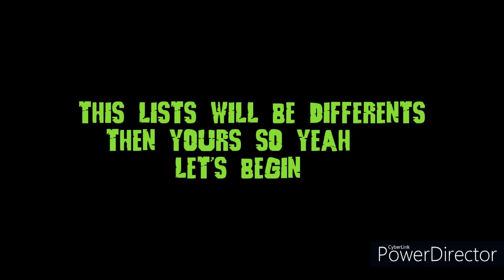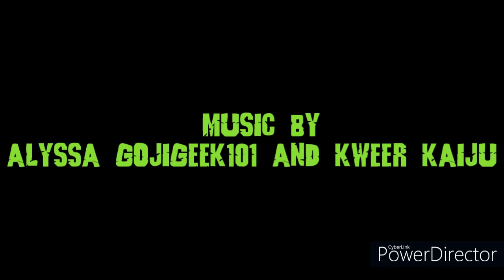GojiFan98's Top 40 Lost Or Cancel Godzilla Films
This is my Top 40 Lost Or Cancel Godzilla Films updated version of my Top 30 Lost Or Cancel Godzilla Films.

The lists is as in order.
40: Godzilla (2012 Screenplay)
39: Showdown In Zanapamisaki: Godzilla Vs. Mechagodzilla (1974)
38: Mothra Vs. Godzilla Early Draft (1964)
37: King Of Monsters: Resurrection Of Godzilla (1977)
36: Bride Of Godzilla (1978)
35: Godzilla VS Bagan (1991)
34: Continuation: King Kong Vs. Godzilla (1963)
33: Resurrection Of Godzilla (1983)
32: Godzilla VS Super-Nuked Godzilla (1995)
31: All Monsters Attack: Directive (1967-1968)
30: Godzilla VS NeoGodzilla (1994)
29: Godzilla VS Ghost Godzilla (1995)
28: Godzilla VS Mecha Mothra (1993)
27: Godzilla VS Godzilla Story Plan A (1995)
26: Bride Of Godzilla (1956)
25: Godzilla Vs. Gamera (2002)
24: Godzilla VS Barubaroi (1995)
23: Godzilla 2: Godzilla VS Biollante (1989)
22: Two Godzillas: Japan S.O.S. (1967)
21: Godzilla King Of the Monsters 3-D (1983)
20: Godzilla's Counterattack (1992)
19: Godzilla Super Wars (1994)
18: Godzilla X Varan, Baragon And Anguirus: Giant Monsters All-Out Attack (2001)
17: Godzilla VS AstroGodzilla (1994)
16: Godzilla Vs. Gigan: The Return Of King Ghidorah (1972)
15: Frankenstein Vs. Godzilla (1964)
14: Godzilla 2000: Millennium Early Draft (1999)
13: Godzilla VS Godzilla (1994)
12: Godzilla Vs. Kamacarus (2001)
11: Terror Of Mechagodzilla Early Draft (1975)
10: Godzilla King Of The Monsters Early Draft With Mechagodzilla (2019)
9: Godzilla 3 (1991)
8: American Godzilla 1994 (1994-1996) AKA Godzilla Vs. The Gryphon
7: Godzilla VS Bagan (1995)
6: Godzilla VS King Kong (1991)
5: Resurrection Of Godzilla (1980)
4: Batman Meet Godzilla (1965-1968)
3: The Return Of King Ghidorah (1972)
2: Godzilla VS Giant Monster Varan (1995)
1: Godzilla VS Bagan (1994)